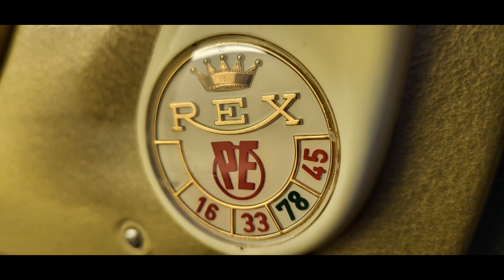Perpetuum Ebner Musical Luxus 7V, PE Rex Deluxe DLN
Diesen schönen und lang gesuchten Musical Luxus 7V von PE mit Rex Deluxe Stereo Plattenwechsler habe ich von einen sehr guten und lieben Freund geschenkt bekommen, der ihn für mich auch technisch überholt hat.

Der Rex Deluxe war der erste Plattenwechsler  von Perpetuum Ebner mit frei tragender Abwurfachse und Stabilisierungsarm.

Das Abtasten der Plattengröße erfolgt auf gewohnte Weise  allerdings beeindruckt die Liftfunktion der Abwurfachse.

Gebaut wurde der Musical 7v von 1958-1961
Er besitzt im Deckel einen Mono Röhrenverstärker mit einer ECL 82 und 2 W Leistung.

Der Plattenwechsler kann auch an einen Stereofähigen Verstärker angeschlossen werden um somit Schallplatten in Stereo wiederzugeben.